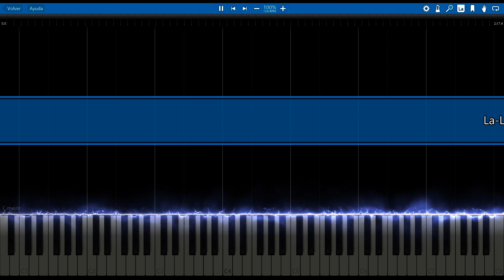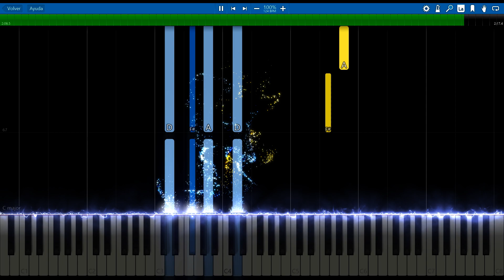LA-LA-LULLABY 🌈 Pajanimals 💚 Jim Henson's [Reactive Visualizer] (PIANO TUTORIAL) 🎹 #31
The Pajanimals sing a soothing lullaby song before laying down for bed. Jim Henson's Pajanimals is an American children's TV series created by Jeff Muncy. The series aired on PBS Kids Sprout (now Universal Kids) in the United States and Nick Jr. in the United Kingdom. The Pajanimals are characters that were made by Jim Henson's Creature Shop at The Jim Henson Company. (Wikipedia)

🎹Title: La-La-Lullaby - Pajanimals - The Jim Henson Company
👨‍🎤Composer: Michael Silversher & Patty Silversher
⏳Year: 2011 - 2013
💻Application: Synthesia 10 + After Effects
🏃‍♂Speed: 100%
+ Reactive Visualizer

Lyrics:
[Apollo]
The Earth is spinning, slowly spinning
[Sweetpea Sue]
The stars and moon now fill the sky
[Squacky]
Magic glow, the night's beginning
[Cowbella]
So sing a lu-lu-lullaby
[Pajanimals]
La la lullaby
La la lullaby
[Apollo]
Sing, sing to myself a lu-lu-lullaby
[Sweetpea Sue]
The Earth is sleepy, very sleepy
The ocean rocking shore to shore
[Apollo]
In each house, igloo and teepee
Lu-lu-lullaby some more
[Pajanimals]
La la lullaby
La la lullaby
[Sweetpea Sue]
Sing, sing to myself
[Pajanimals]
A lu-lu-lullaby
La la lullaby
La la lullaby
[Sweetpea Sue]
[Pajanimals]
A lu-lu-lullaby
[Cowbella]
My room is cozy, safe and cozy
Happy dreams are soon to be
[Squacky]
How good it feels to be so dozy
So lu-lu-lullaby with me
[Pajanimals]
La la lullaby
La la lullaby
Sing, sing, sing with us
A lu-lu-lullaby
La la lullaby
La la lullaby
A lu-lu-lullaby
[Sweetpea Sue]
A lu-lu-lullaby.

And if you are reading this it means that you belong to the 1% of the people who read the descriptions of the videos UNTIL THE END, leave me a COMMENT with an piano emoji 🎹, if I see many you will make me HAPPY! 😃